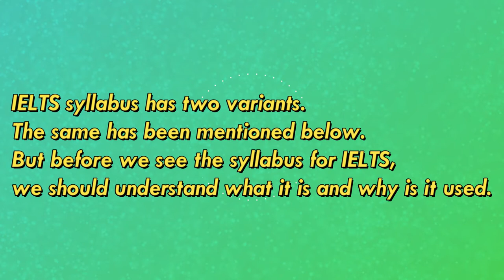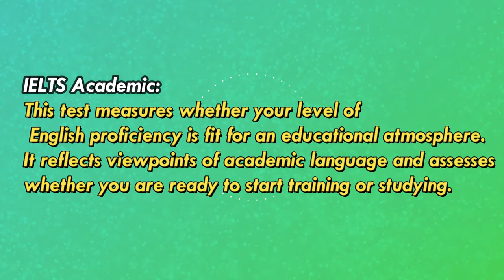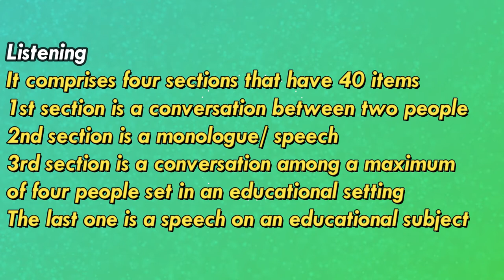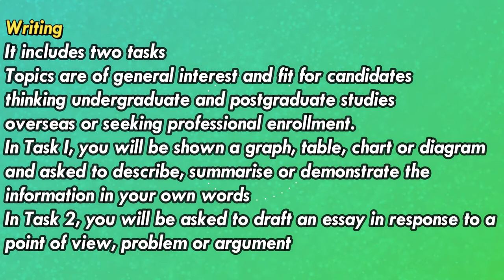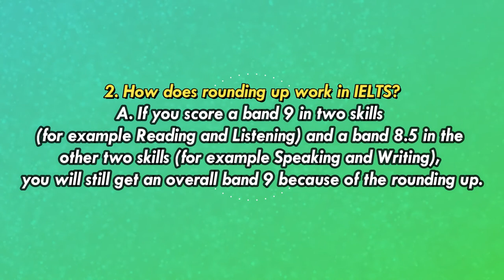IELTS Syllabus | Academic and General Training | Download PDF | Latest Updates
More than 10,000 institutes and organizations worldwide trust IELTS. So you can be confident that it will be recognized by professional bodies, educational institutes, employers and governments around the world. IELTS continues to set the standard for English testing for the past 30 years. Governments in Canada, New Zealand, Australia and the United Kingdom use IELTS to process the immigration applications.